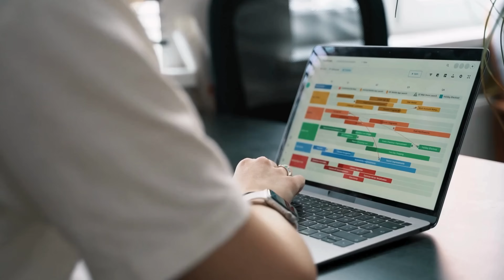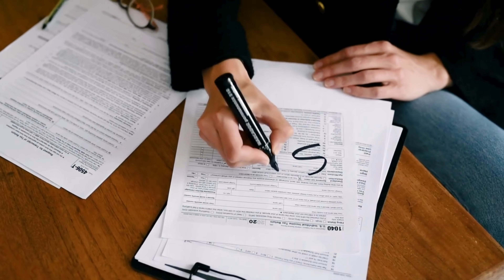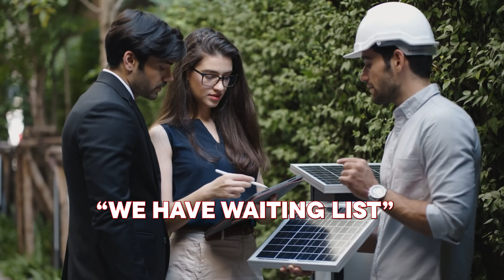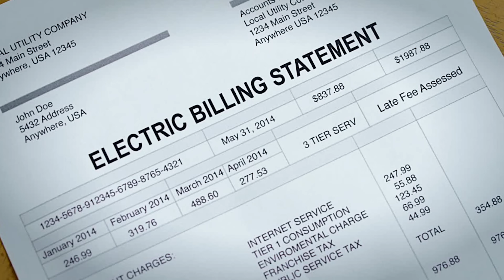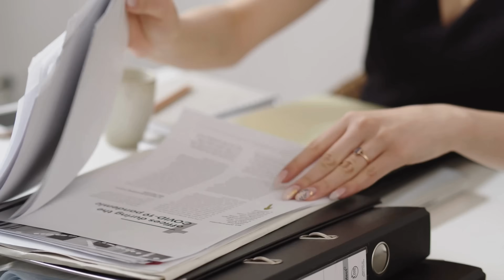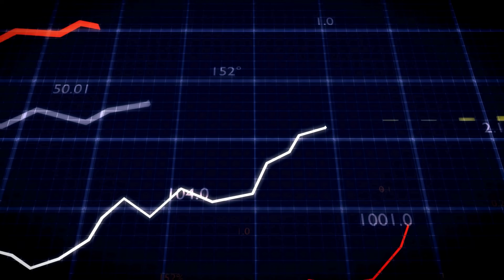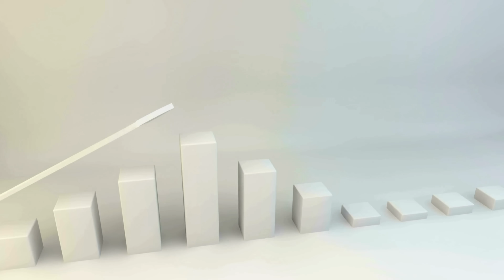Should you buy solar NOW or wait till 2026?! Tax Credit Ending... Prices dropping?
In this video I break down the big question so many homeowners are asking right now: should you install solar panels in 2025 or wait until 2026?

As a solar installer here in Dallas, Texas with over 10 years of experience, I’ve seen the market change fast – and this decision could literally save or cost you thousands. The 30% Federal Solar Tax Credit ends December 2025, so timing is everything.

I’ll show you:
✅ How the tax credit works and how much you can really save in 2025
✅ Why waiting until 2026 might mean cheaper batteries and financing, but losing the $9,000+ tax benefit
✅ What rising utility rates mean for your long-term savings if you delay
✅ Real-life system cost examples with and without the credit

If you’re outside Texas, you’ll still find this video helpful for understanding the numbers and making the right choice for your home.

🔥 30% Tax Credit ends soon

Solar Sense

$180 EV Charger!

**Tags**

*Martyna - Solartime Dallas | 10+ Years Solar Experience | Helping Texans Save on Energy*